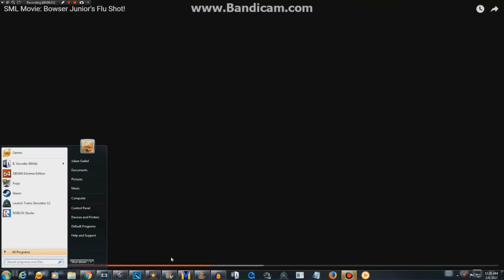Bowser Junior Screaming For 15 Minutes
From SML Movie:Bowser Junior's Flu Shot!